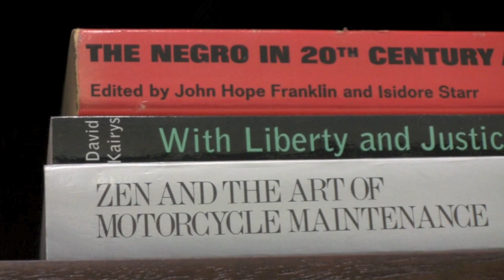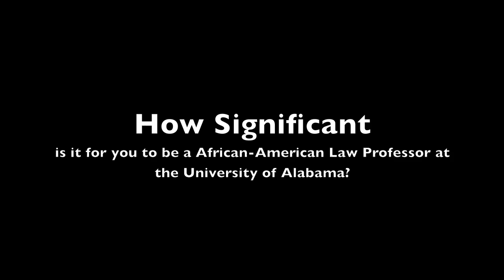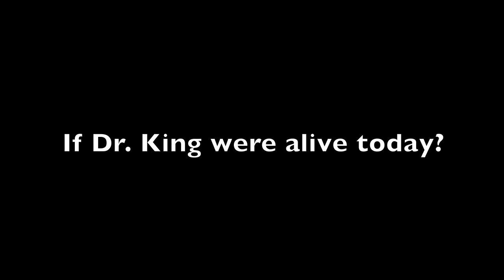RTD 2012 Bryan Fair